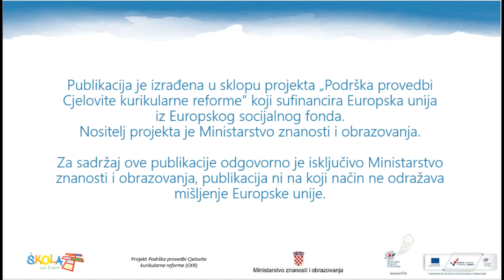Odbojka - tehnika odbojkaškog stava i postavljanje košarice